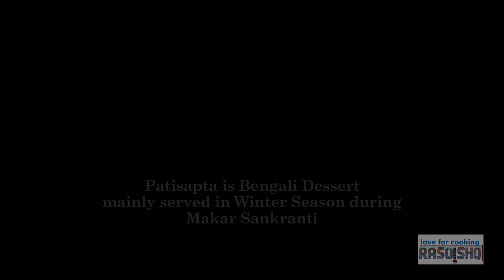Bengali Dessert Recipe। Patisapta । पाटीसापटा । পাটিসাপটা ।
How to make Patisapta, an authentic Bengali recipe. For exact procedure and perfect taste.